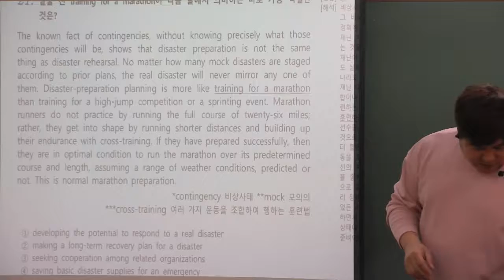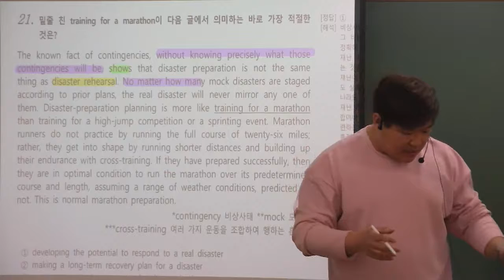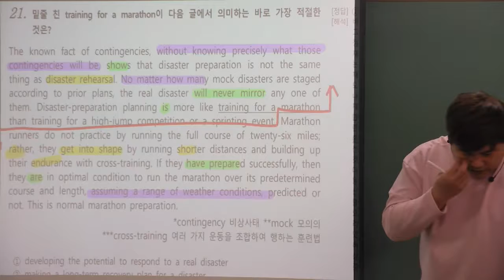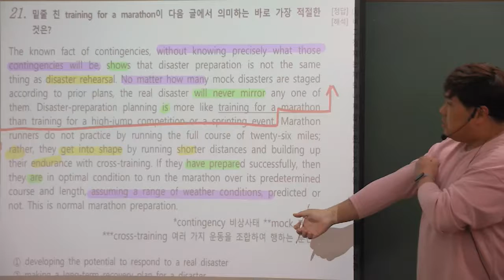2021년 3월 고2 모의고사 21번 복습영상